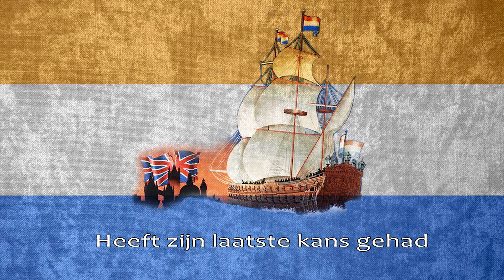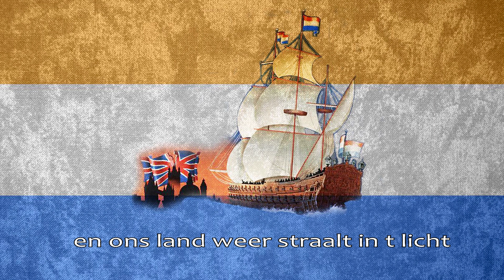Voorwaarts stormsoldaat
Geuzenlied - prinsenvlag